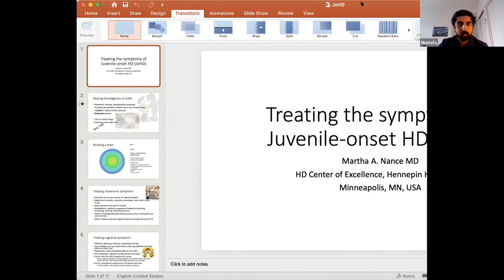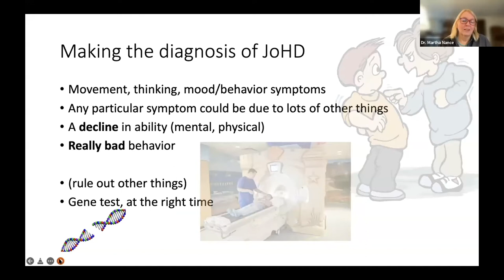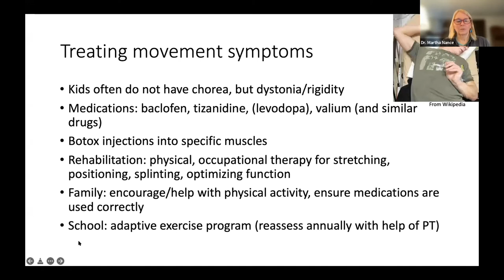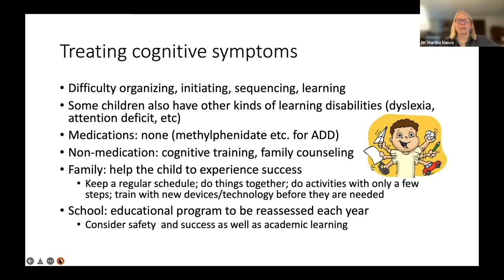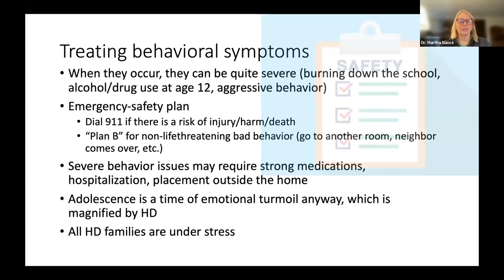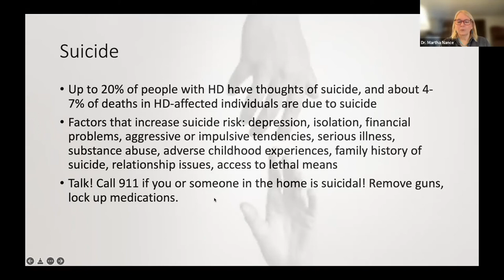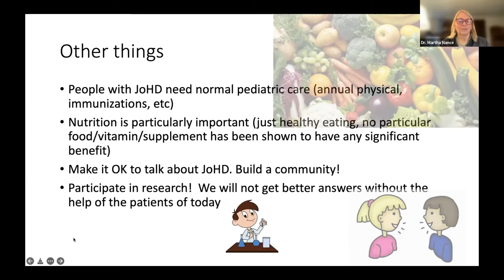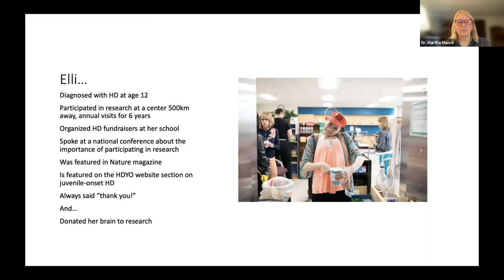Managing Symptoms of JHD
Dr. Martha Nance dives into managing the symptoms of Juvenile HD.